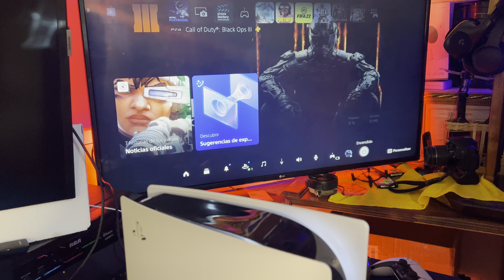La forma recomendada de apagar un PS5